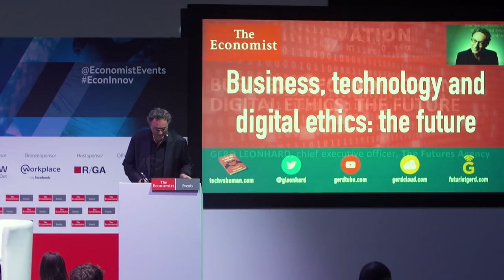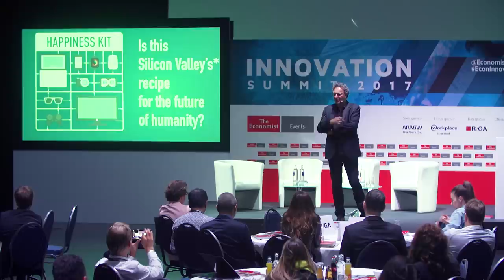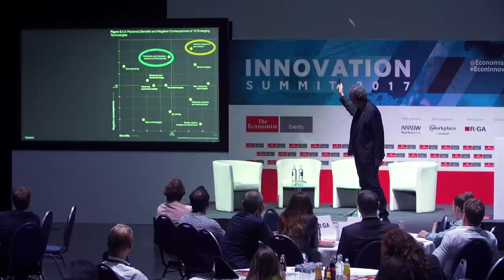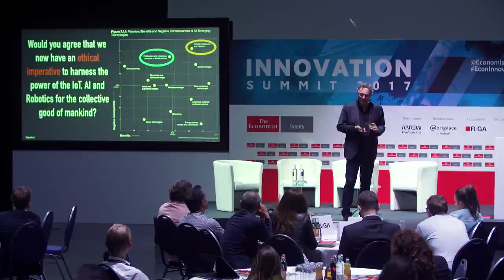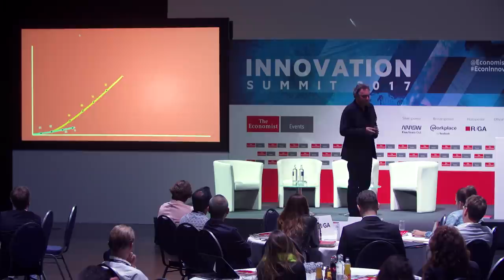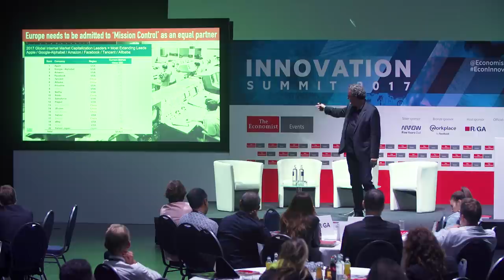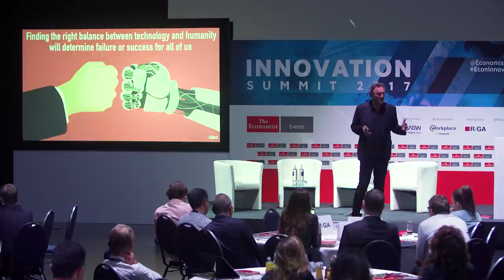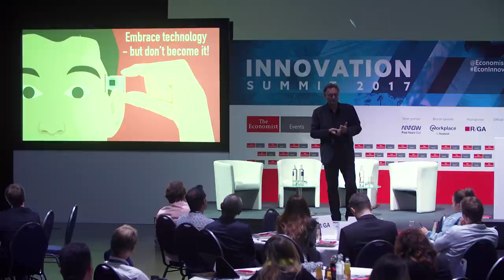Futurist Keynote Speaker Gerd Leonhard at Economist Innovation Summit Berlin: Business, Tech, Ethics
This is a fairly short and hard-hitting talk (followed by a brief conversation with Tom Standage / The Economist) on how technology is changing our culture, society, business and humanity in general, covering artificial intelligence and cognitive computing, quantum computing, digital ethics, technology addiction and abdication, and almost all themes from Gerd's new book 'Technology vs Humanity', for the key messages.

Thanks to The Economist for inviting me, and for sharing this video. Find out more about the Berlin Innovation Summit

If you enjoy my videos and talks, please consider my new book “Technology vs Humanity”
(50+ 5* reviews)